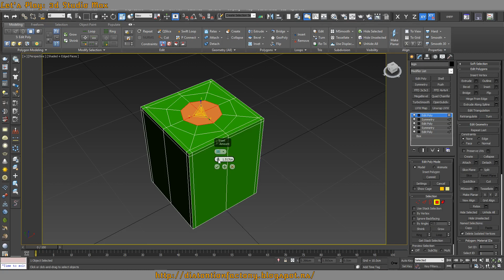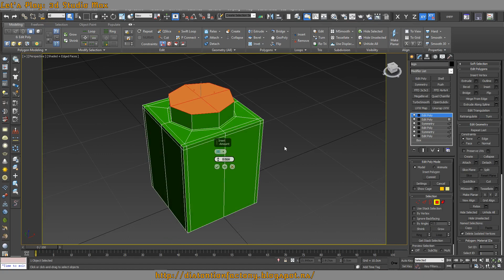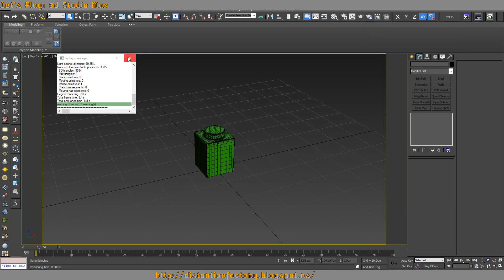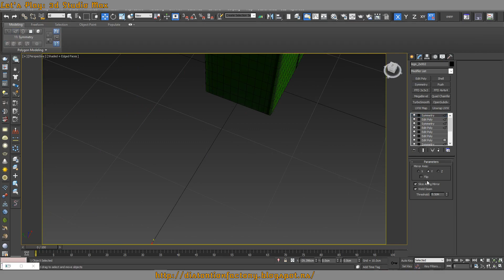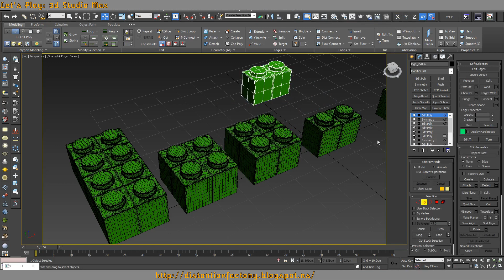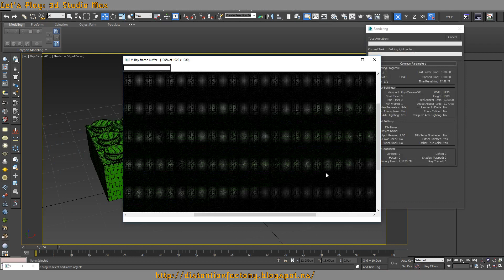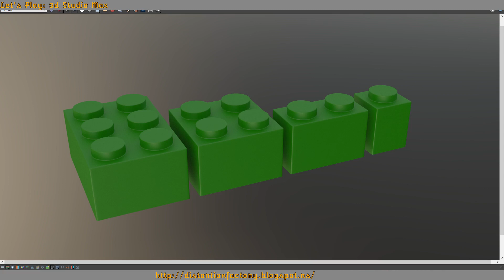Let's Play: 3d Studio Max - Lego Modeling part 1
Trying different methods to model legos part 1